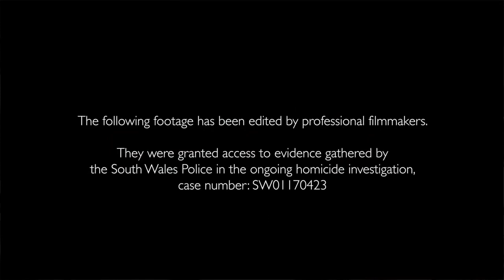Dagr - Official Trailer (2024) Matt Barber, Tori Butler-Hart, Emma King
The found-footage folk horror stars Duckles alongside Riz Moritz as fame-seeking YouTubers. Posing as caterers, they travel to an 18th century house where a glossy advert for a fashion brand is being shot and plan to steal from the production. But they unwittingly step into a haunted house, plagued by a demonic druid.